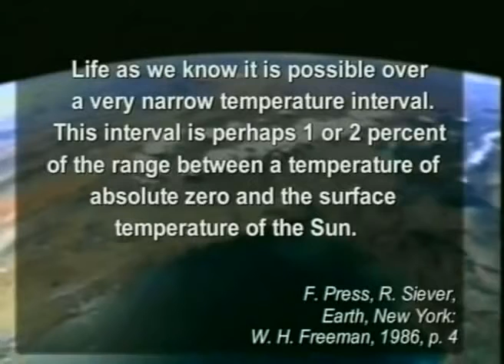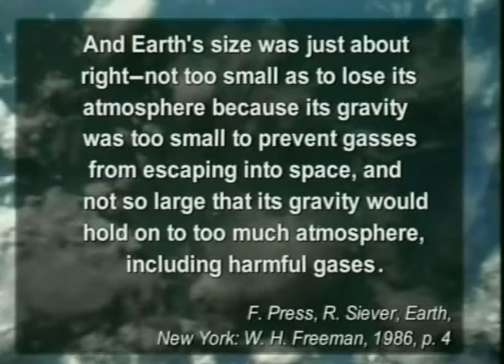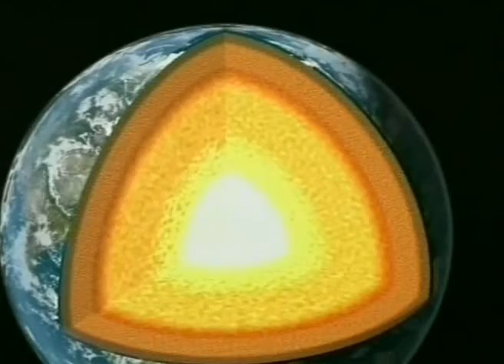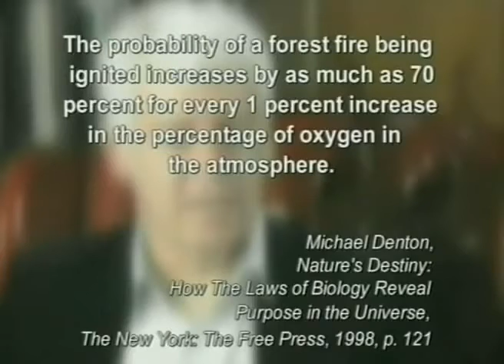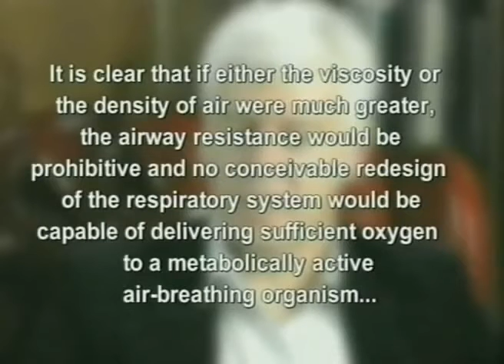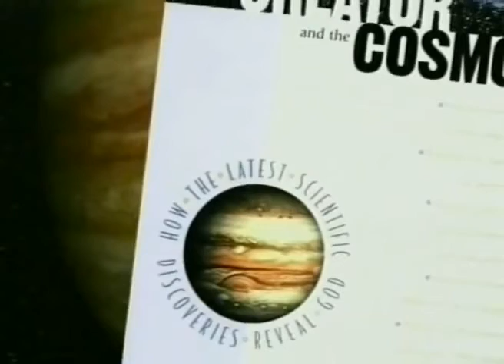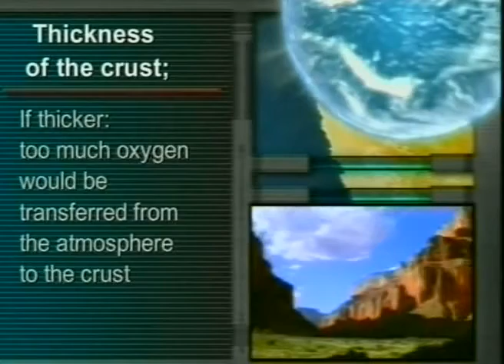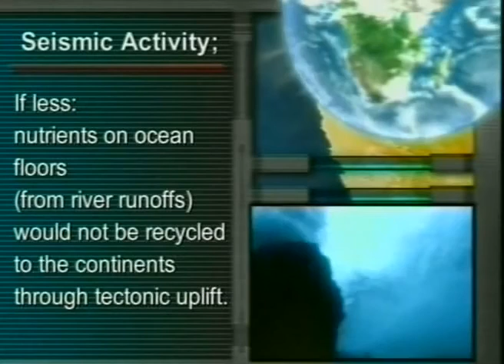Čudesna planeta 1